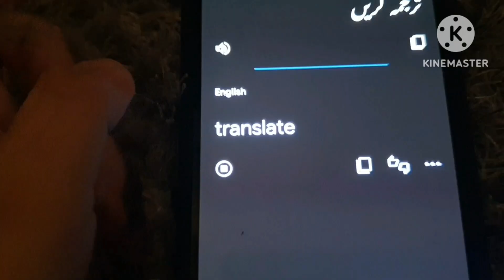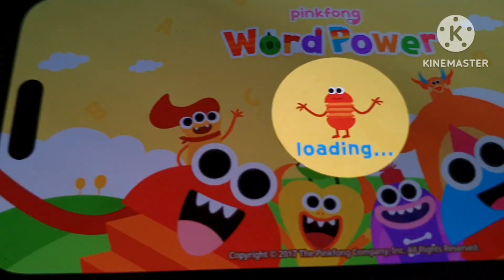A-Z Alphabet Logos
The Video is Not Made for kids